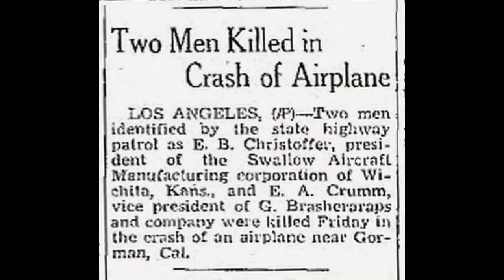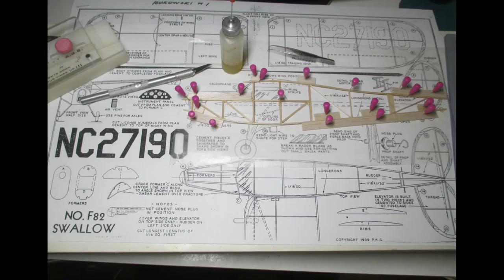Construction and Flight of a 1939 Guillows Swallow rubber powered free flight model airplane.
Construction and flight of a rare 1939 Guillows model airplane of the obscure Swallow C Coupe 2-place light plane produced briefly by the Swallow Airplane Manufacturing Company in 1936.